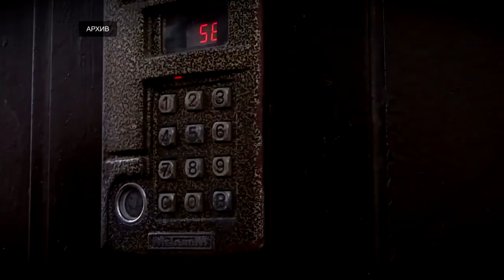Губернатор поздравил девушек-волонтёров с предстоящим 8 марта